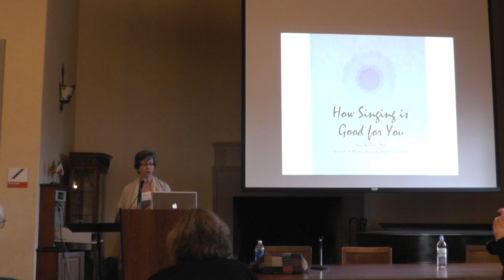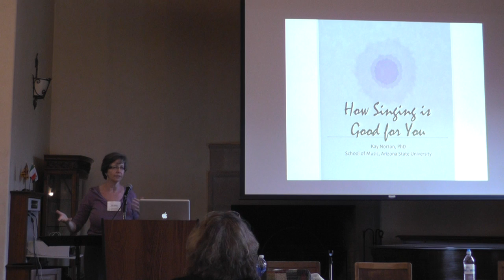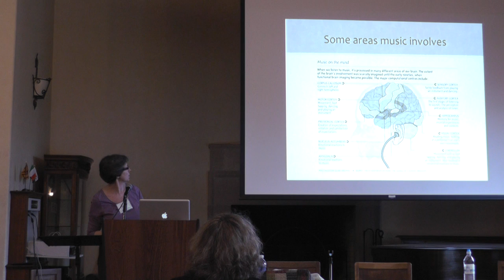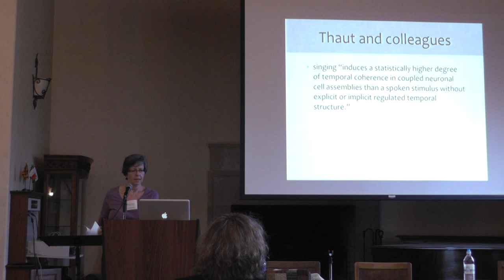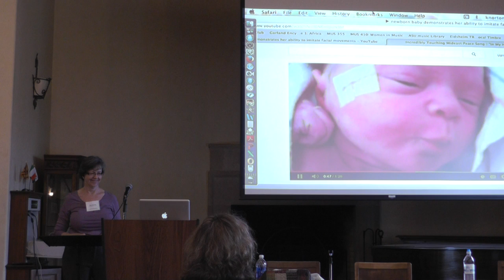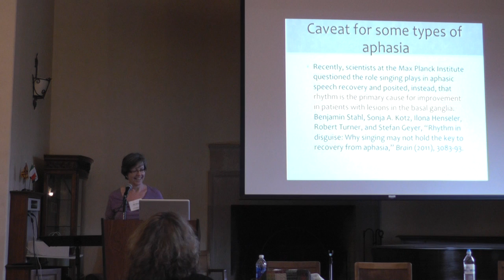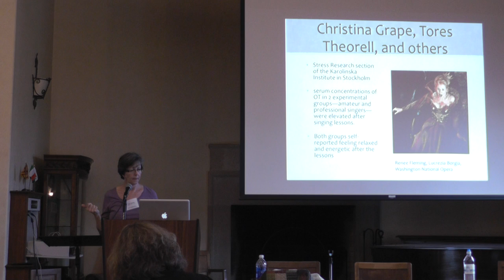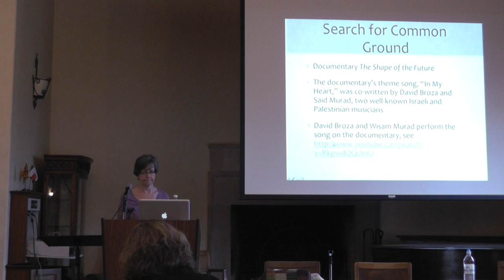Neural Mapping and Brain Chemistry (part I)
Neural Mapping and Brain Chemistry: How Singing is Good for You
KAY NORTON, Arizona State University

The idea that singing is good for you might qualify as a 'so what' thesis—those who sing know the benefits and can affirm the fact that singing enriches life. Current research in neuroscience also helps theorize, test, and prove new ways that singing's neural activity can positively affect brain function. Simply put, musical activity engages more areas of the brain than analogous, non-musical activity does.
      This presentation will focus on three areas of brain research—neuroplasticity, mirror neurons, and the brain hormone, oxytocin—that reveal promising findings related to singing. Emerging neuroplasticity-based therapies that utilize singing have reported substantial success in improving memory and other areas of cognition. The mirror neuron system (MNS) is involved with representation of emotions that facilitate connections with others, which makes singing especially effective in addressing interactive and communicative issues associated with autism spectrum disorder, for example. Oxytocin is part of a "suite" of similar compounds including serotonin and dopamine that coordinate stress responses and social behaviors, and singing has proven to create an upsurge in oxytocin for some singers.
     These medical findings help explain why singing "works" in a wide range of situations. To close, I will report on several initiatives in which singing's good effects were optimized to address problems associated with social and political unrest. New brain science offers a deeper understanding of the ways singing helps diffuse these explosive situations.